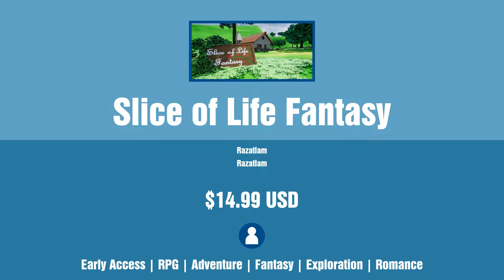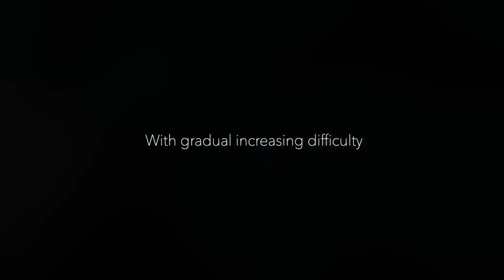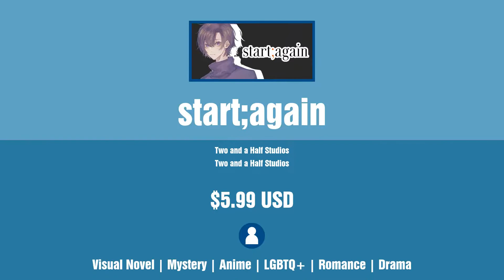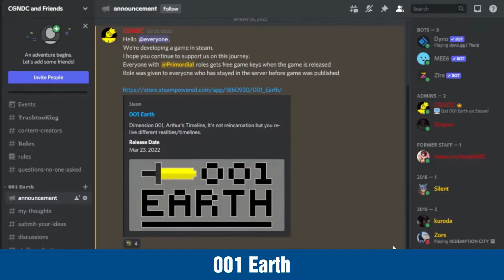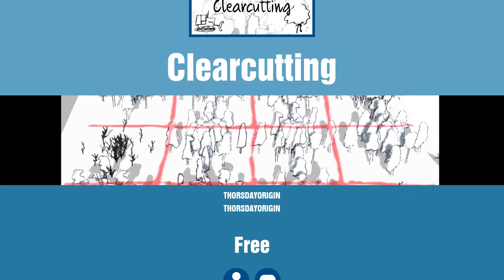New Steam Games - Thursday March 31 2022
Links to games and timestamps:
0:00 Intro
0:04 Dungeon Alchemist
0:24 Weird West
0:44 Cosmonious High
1:04 Digital Diamond Baseball V10
1:24 Chill Panda
1:44 Mare
2:04 dweeMIXED: Thwee Pack
2:24 Poker - Texas
2:44 Picontier / ピコンティア
3:04 Midnight Ghost Hunt
3:24 Coromon
3:44 Slice of Life Fantasy
4:04 FixFox
4:24 Princess Farmer
4:44 Crystal Project
5:04 Turn the Line!
5:24 Bubbles & Pearls
5:44 Glitchhikers: The Spaces Between
6:04 Red Wings: American Aces
6:24 Valthirian Arc: Hero School Story 2
6:44 Broken Banners
7:04 Taxi Simulator
7:24 VR LightingClimbing
7:44 Dungeon Lad
8:04 Pirates of Gravitae
8:24 Samurai(The Rise Of Warrior)- 武士の台頭
8:44 Seventh Lair
9:04 Chinese Train Trip
9:24 start;again
9:44 Orb of Creation
10:04 Siren Head Horror Bunker VR
10:24 The Backrooms: Survival
10:44 001 Earth
11:04 Galpa the no limbs guy
11:24 Stretchy-Man: The Video Game
11:44 Wind Angel Ⅲ
12:04 Locked Up
12:24 Tumbleweed Destiny
12:44 Caterva
13:04 SNOT
13:24 AZUR BEAM
13:44 QUIJOTE: Quest for Glory
14:04 Hidden Cats in Paris
14:24 The Dreaming Fox
14:44 Our way down
15:04 Clearcutting
15:24 Prison Life
15:44 Vonbit
16:04 Deflector: Specimen One
16:24 Pentagons Go WEEE
16:44 Tricking 0
17:04 Survival Girls
17:24 Outro

 - Contain mature content (unless the admin deems the preview acceptable)